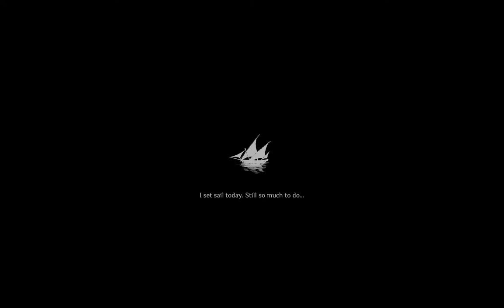Following Your Dreams Means Leaving Home (Let's Play Leaving Lyndow on Linux)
Leaving Lyndow is an indie adventure game that features breathtaking visuals and subtle story. Leaving Lyndow was developed and published by Eastshade Studios and was originally released on February 8th, 2017. In Leaving Lyndow, we play as Clara, a new member of the Guild of Maritime Exploration. As we navigate Clara's last day in her hometown before she embarks, we gain insight into the personal struggles she faces and uncertainty as she says goodbye.

Leaving Lyndow features some puzzles, but mostly it is a chance to soak in the scenery and the story of Clara and her upcoming adventure.